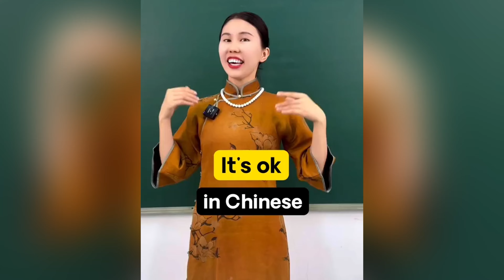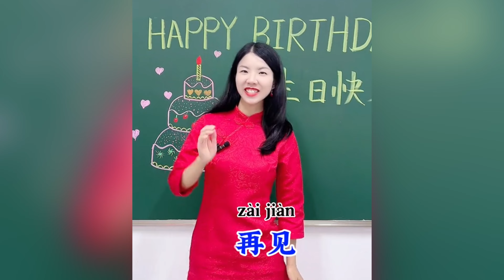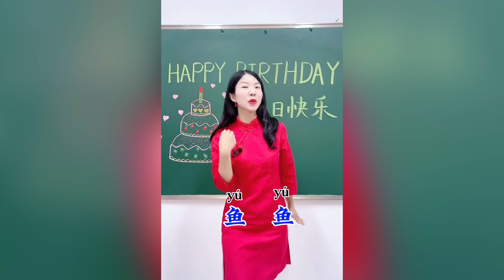I found the answer to the question (How to make you learn Chinese)